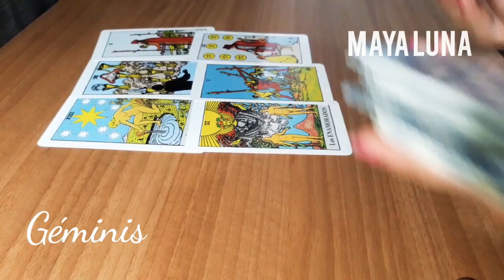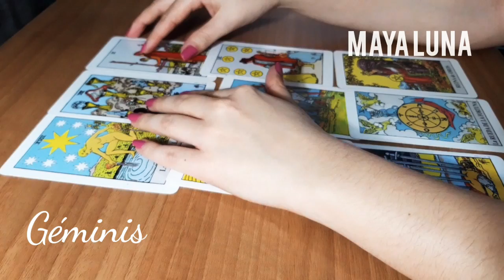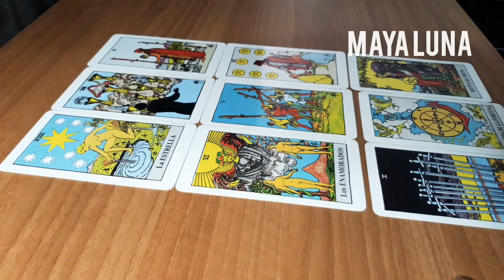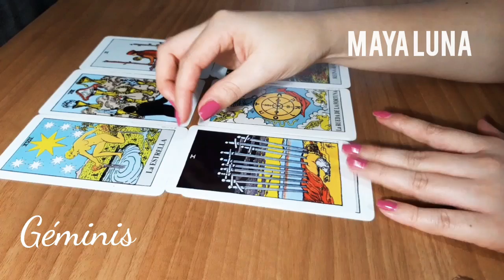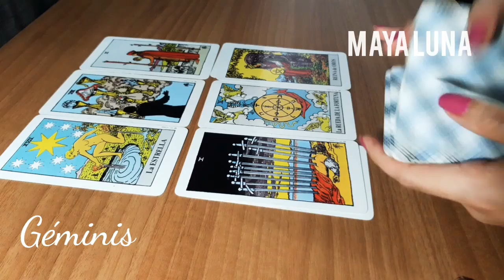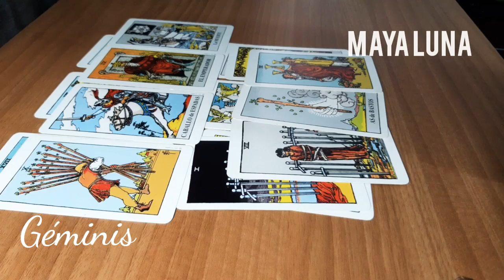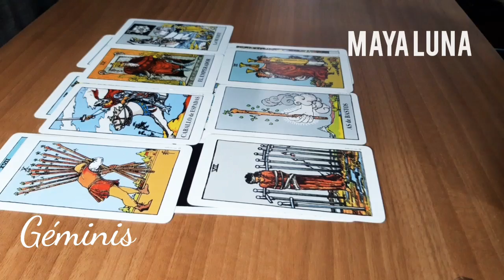Géminis 💘 Alegrías y sorpresas en el amor | Horóscopo Maya Luna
Géminis de sol o ascendente: Cambios de humor podrían generar diferencias en el amor; sin embargo, podrás conseguir las palabras adecuadas para resolver las diferencias.